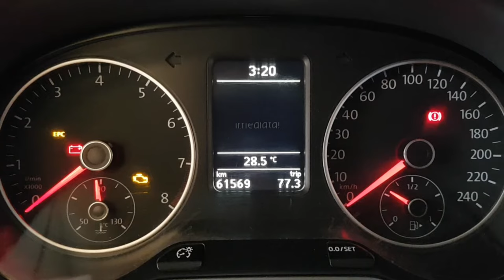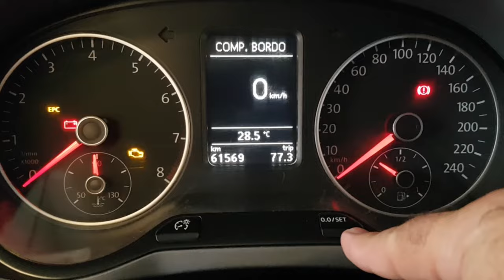DICAS - Como APAGAR luz "REVISÃO IMEDIATA" da Linha VW FOX e CROSSFOX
Agenda & Atendimento:
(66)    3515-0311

Vuadeira no Like!
Técnica: Como Apagar Luz "Revisão Imediata! Linha WV Fox!
Não perca!